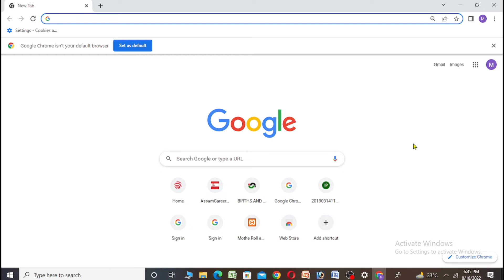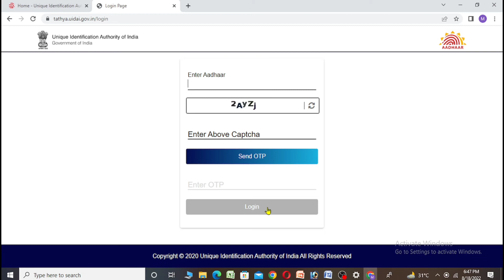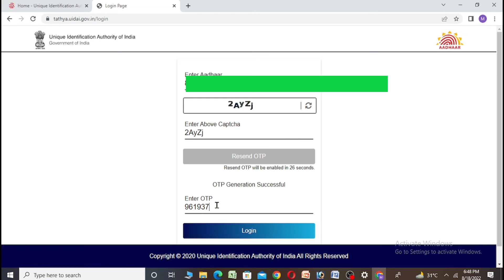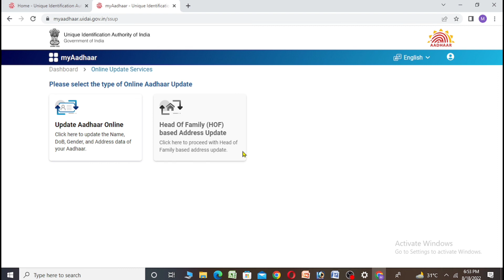How to change Aadhar card address without document in online// latest aadhar updates news// UIDAI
Hi
I am Mon bahadur chetry. Welcome to our Technical MBC YouTube channel.

Topic covered:-
How to correction aadhar card address without your address proof,
UIDAI ka naya updates,
How to change aadhar address without document,
Aadhar card ka address kaise change kare bina address proof ke sath,
Aadhar card address ka naya updates,
UIDAI good news,
UIDAI ka new updates,
Aadhar address ka bodha updates,
UIDAI ka new address portal launched,
UIDAI ka naya updates launched,
My aadhar par naya updates launched,
Aadhar updates news